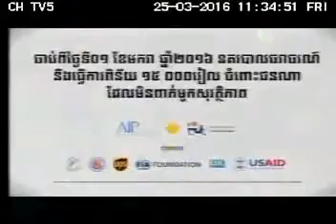PA Wear Helmet Family 45sec 25 03 16 TV5 1